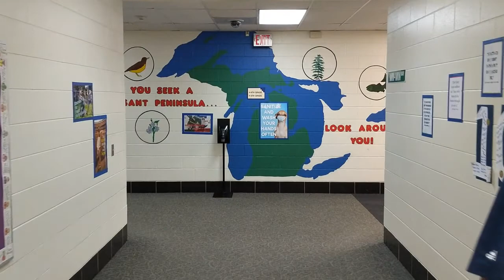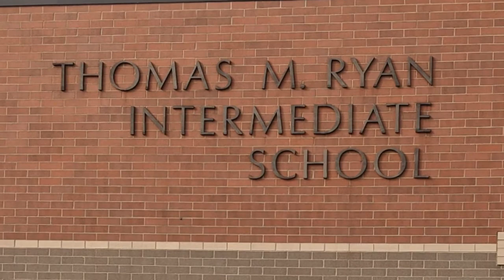Welcome to Ryan Intermediate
Welcome, Kellog and Richland 2nd Graders to Thomas M. Ryan Intermediate. We look forward to seeing you in the Fall!